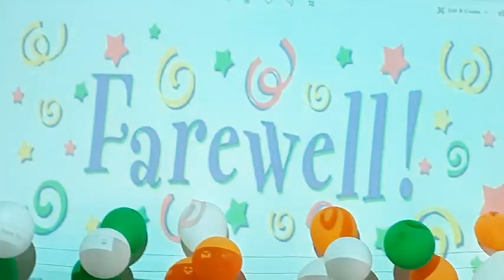Shanti Niketan junior High School Teacher's farewell 31/03/2021